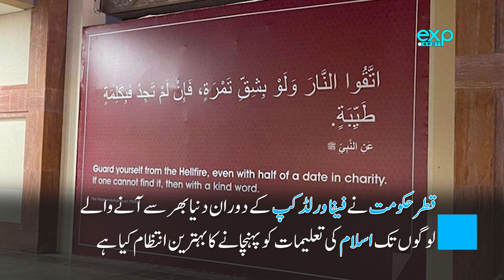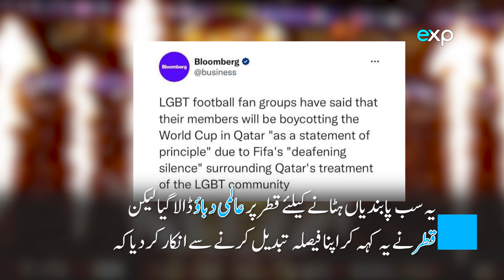Qatar FIFA World Cup 2022 Demonstrates Islam | explore spot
Qatar is hosting the FIFA World Cup in 2022. The country has an extensive history with the sport and is considered to be one of the strongest contenders to host the event.

Qatar has a population of 2.9 million and an economy that is forecast to be worth $275 billion by 2020. The country’s infrastructure is already in place to support the staging of the World Cup, including stadiums, airports, hotels and training facilities.

Qatar’s bid has been lauded for its sustainability, with the country pledging to use only renewable energy for the event. The country has also pledged to create 100,000 jobs for
@explore spot